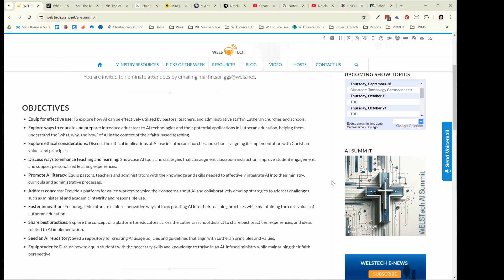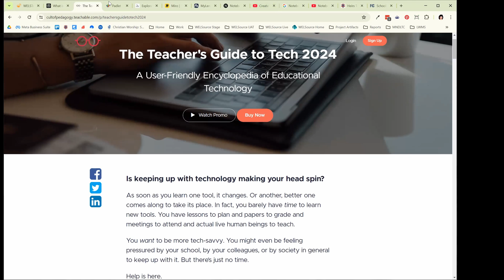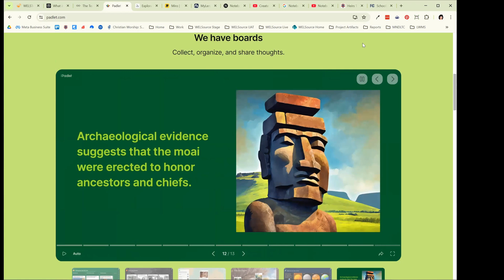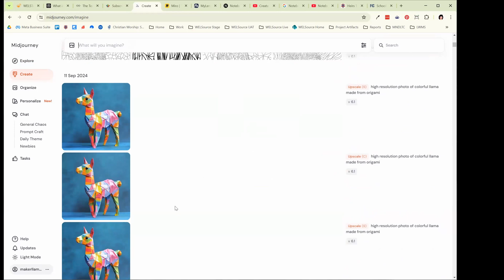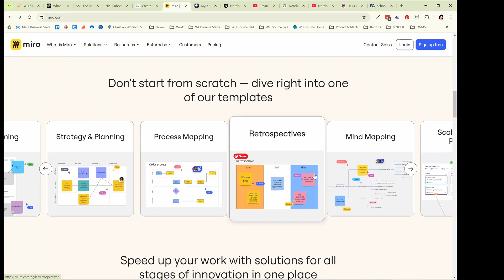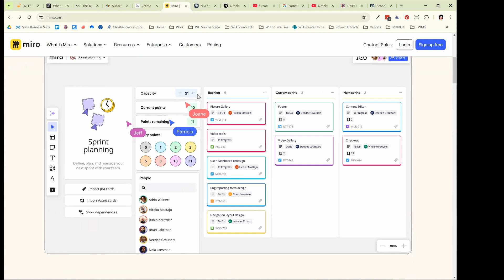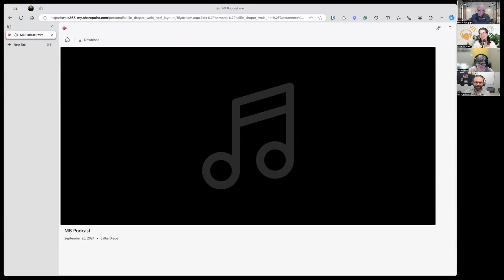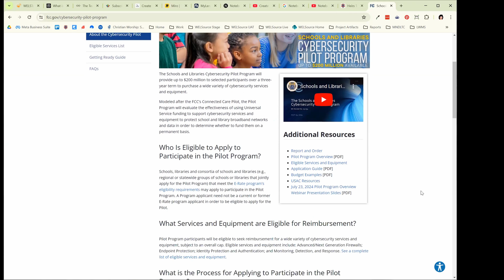WELSTech Episode 734 - Frameworks, Leaves & Llamas